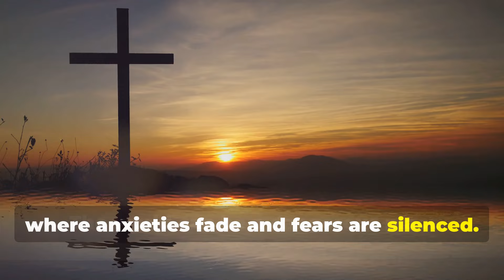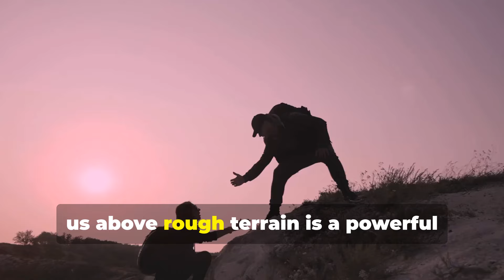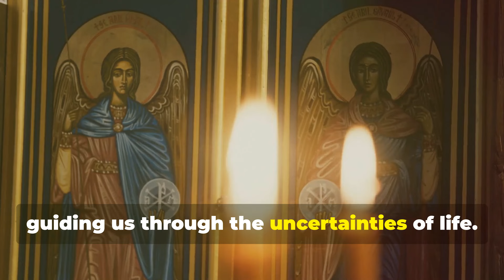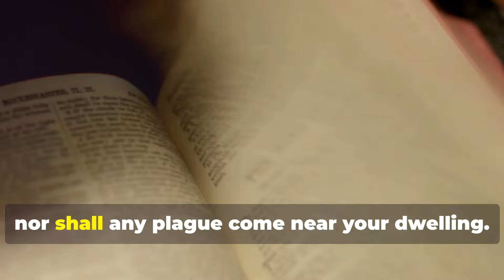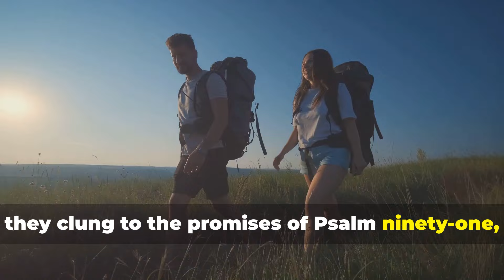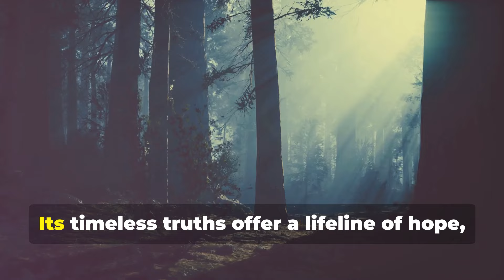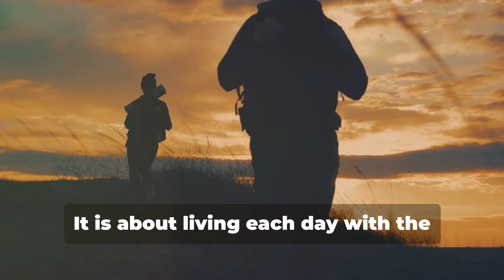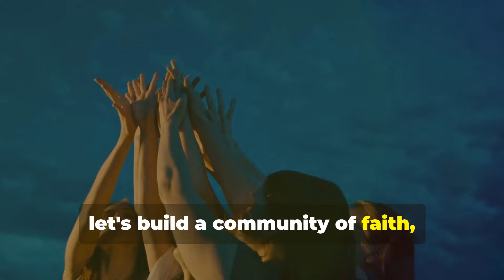Psalm 91 God Unwavering Protection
91 He that dwelleth in the secret place of the most High shall abide under the shadow of the Almighty.
2 I will say of the Lord, He is my refuge and my fortress: my God; in him will I trust.
3 Surely he shall deliver thee from the snare of the fowler, and from the noisome pestilence.
4 He shall cover thee with his feathers, and under his wings shalt thou trust: his truth shall be thy shield and buckler.
5 Thou shalt not be afraid for the terror by night; nor for the arrow that flieth by day;
6 Nor for the pestilence that walketh in darkness; nor for the destruction that wasteth at noonday.
7 A thousand shall fall at thy side, and ten thousand at thy right hand; but it shall not come nigh thee.
8 Only with thine eyes shalt thou behold and see the reward of the wicked.
9 Because thou hast made the Lord, which is my refuge, even the most High, thy habitation;
10 There shall no evil befall thee, neither shall any plague come nigh thy dwelling.
11 For he shall give his angels charge over thee, to keep thee in all thy ways.
12 They shall bear thee up in their hands, lest thou dash thy foot against a stone.
13 Thou shalt tread upon the lion and adder: the young lion and the dragon shalt thou trample under feet.
14 Because he hath set his love upon me, therefore will I deliver him: I will set him on high, because he hath known my name.
15 He shall call upon me, and I will answer him: I will be with him in trouble; I will deliver him, and honour him.
16 With long life will I satisfy him, and shew him my salvation.